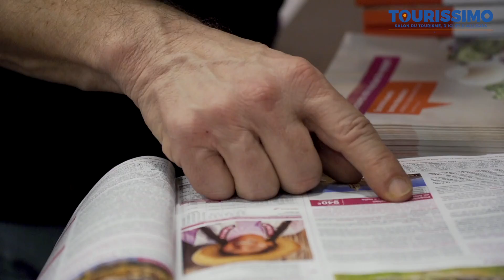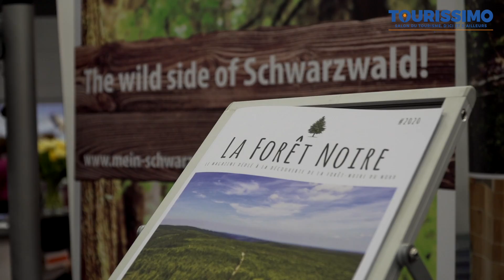Aftermovie Salon Tourissimo Strasbourg 2020 !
Retour en images sur l'édition 2020 du Salon Tourissimo !